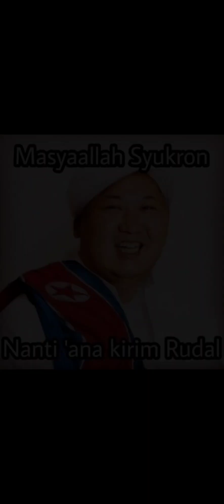[BAHASA INDONESIA] Novel ultimate of all ages chapter 370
Mohon maaf bila ada banyak kekurangan dan kesalahan karena ini hasil terjemahan Mbah Google, dan juga bahasa dri novelnya tidak sesuai dengan manhuanya karna emang dri sananya dan nama² dari kultivasinya juga beda² dari sananya

1.Martial warrior
2.Martial master
3.Great martial master
4.Martial lord
5.Martial king:Raja beladiri
6.Martial grandmaster: martial leluhur/Wu Zong
7.Martial emperor:martial monarch
8.Martial supreme:martial honor/kehormatan/martial venerable/Martial Saint
9.Martial sovereign/Kaisar Jiutian Wu